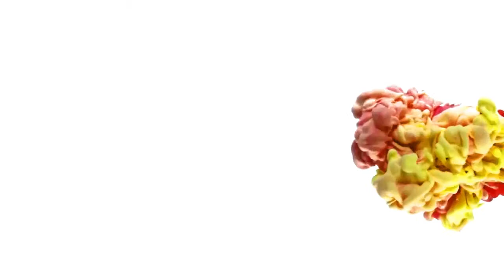Dra. Diana Rodríguez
Presidenta de la Asociación Colombiana de Prostodoncia.